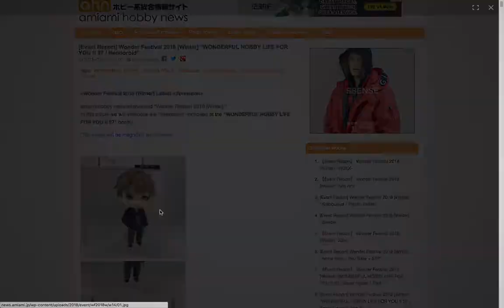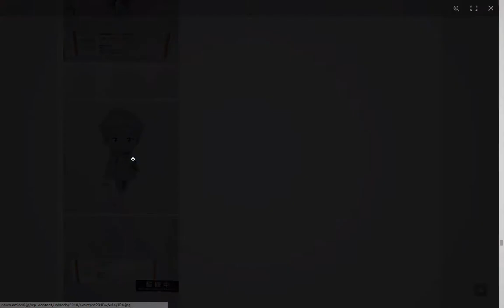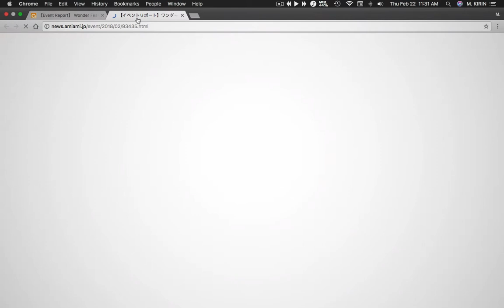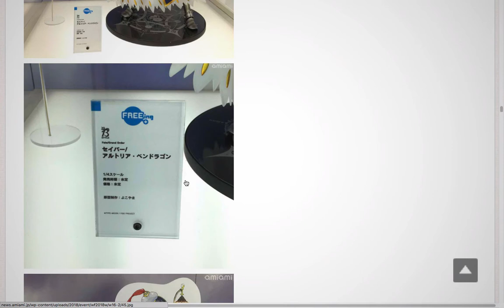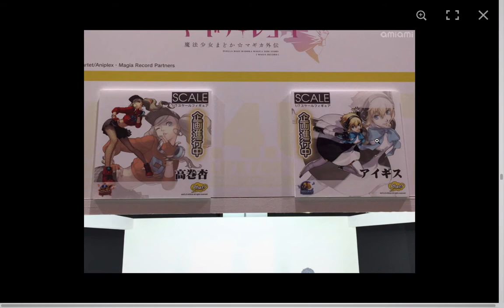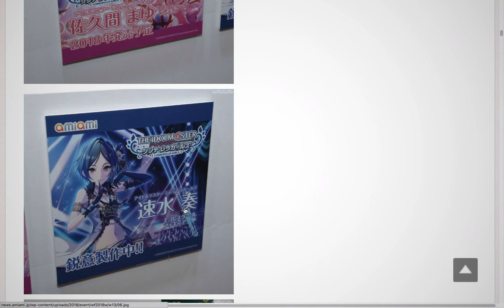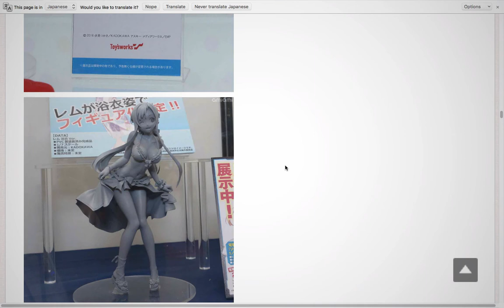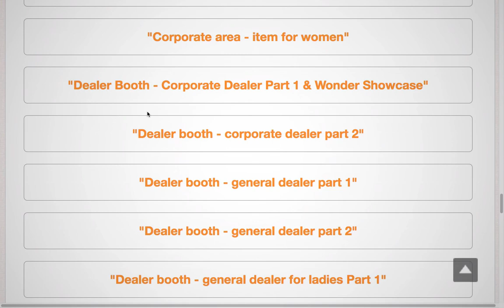Goodbye Money!! [Wonder Festival: Winter 2018] ❄️ Dango Duo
try to make it through this whole video without wanting to buy a SINGLE THING, i dare you!! 😭💸💸💦

The song you heard during this video is from OCRemix home of countless awesome video game remixes! Check out the link below to download the track you heard today, and to support the people who made them~ ♥︎